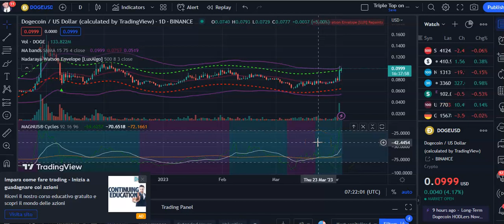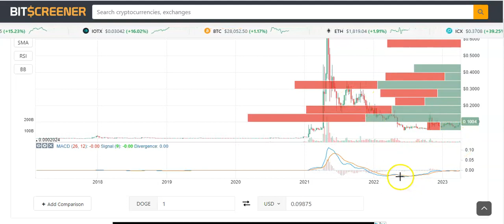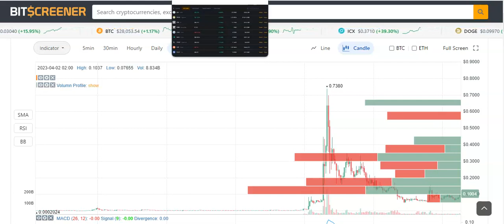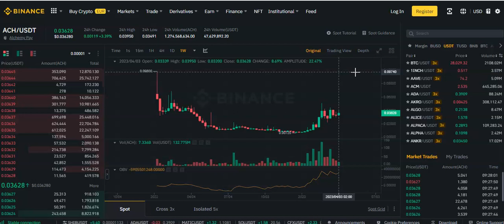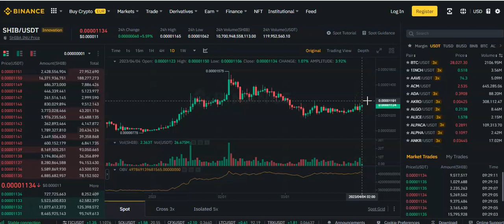DOGE, SHIBAINU (SHIBA), ALCHEMYPAY (ACH), GALA Forecast and Price Prediction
We do provide signals to our patreons based on 2 tiers.